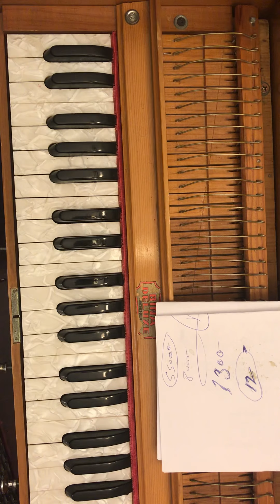Alla shakoko Jan harmonium tutorial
How to play, Alla shakoko Jan